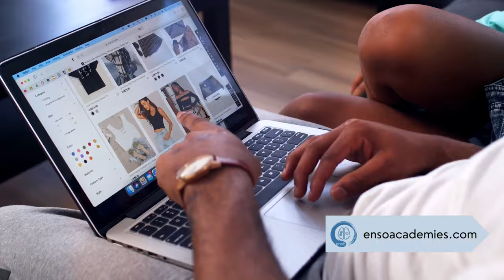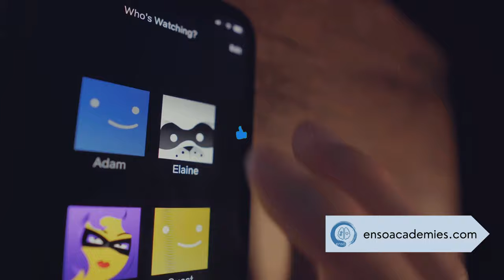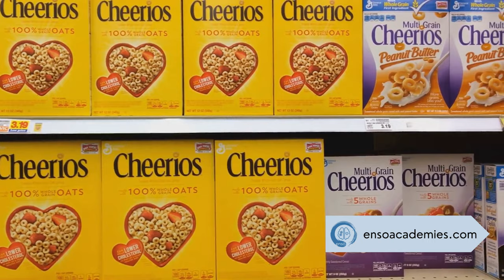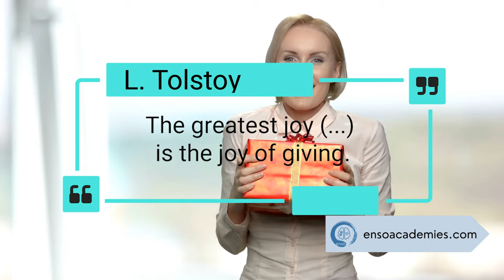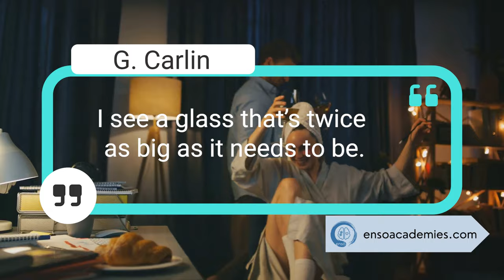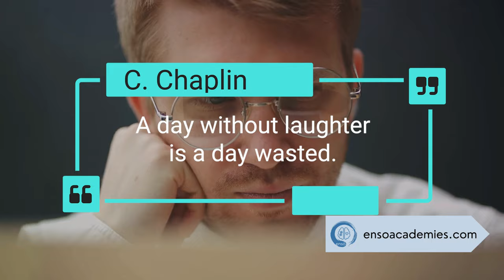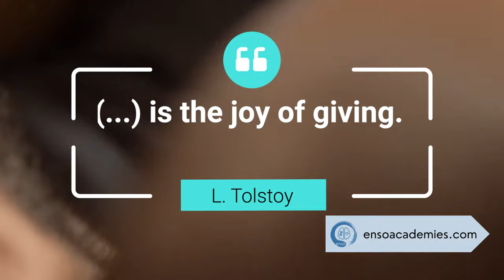Tackling Mental Gridlock with Humor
Are you constantly stuck in the whirlwind of overthinking, unable to escape the mental traffic jam? In this video, we delve into the art of breaking free from the shackles of overanalysis by infusing a touch of humor into our thought patterns.

Join us as we explore practical strategies and real-life anecdotes to help you navigate the labyrinth of overthinking with a light-hearted approach. Don't miss out on this opportunity to revolutionize your mental landscape and reclaim control over your thoughts.

00:00 Intro
00:25 Types of Overthinkers
02:05 Analysis Paralysis
03:54 Midnight Overthink
05:51 The Antidote
07:41 Rewind